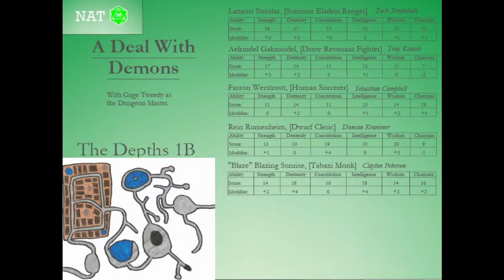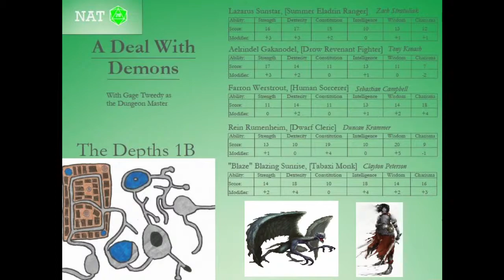A Deal With Demons - Part 21 - The Light Behind the Shadows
The crew investigate more of the Depths and overhear a couple inhabitants of the Depths discussing their marriage issues